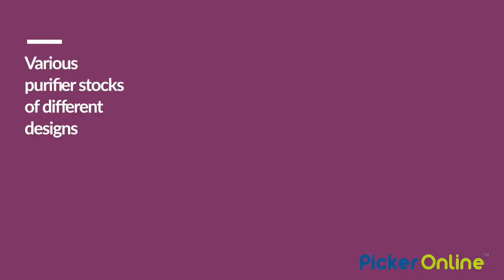Priya Sales & Services in Amravati - Picker Online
Looking for best water purifier service providers in Amravati take a look on Priya Sales & Services which are one of the best water purifier dealer. Priya Sales & Services aim is to provide top quality water filter to all customer.